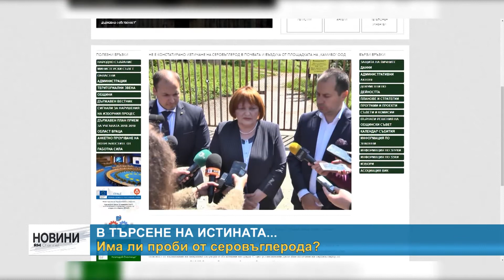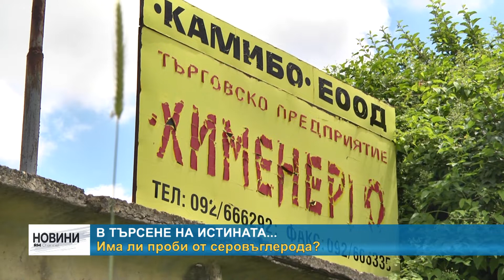RМ TV: В търсене на истината... Има ли проби от серовъглерода?